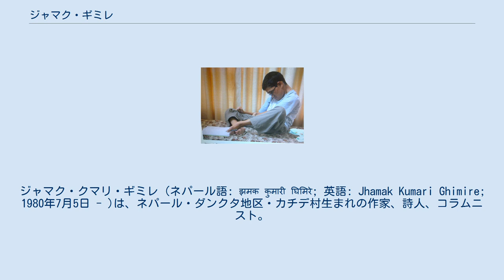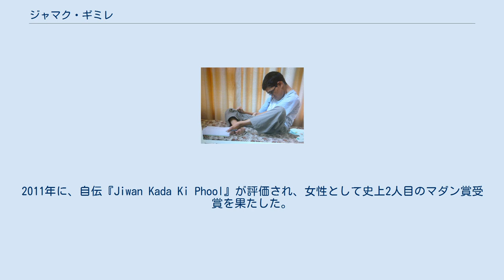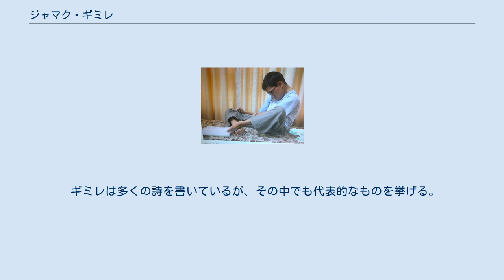ジャマク・ギミレ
ジャマク・クマリ・ギミレ (ネパール語: झमक कुमारी घिमिरे; 英語: Jhamak Kumari Ghimire; 1980年7月5日 - )は、ネパール・ダンクタ地区・カチデ村生まれの作家、詩人、コラムニスト。
脳性麻痺として生まれたため、左足で執筆活動を行っており、ネパールのヘレンケラーと呼ばれる。
2010年、20歳の若さで自伝『Jiwan Kada Ki Phool (英題: A Flower In The Midst Of Thorns)』を出版。
同作品はネパール文学における最高峰の賞マダン賞を受賞した。
 1980年、父クリシュナ・バハドゥール・ギミレと母アシャ・デヴィ・ギミレの間に6人兄弟の長女として生まれた。
脳性麻痺児であったため、生まれつき手と膝を使ったり、話したりすることができなかった。
 一家の生活は苦しく、また、両親が障碍に対する理解に乏しかったため、適切な介護を受けられず、半ばネグレクトの状態にあった。
両親からはしばしば動物のように扱われ、侮辱的なあだ名で呼ばれ、一時は早く死にたいと考えていたことも告白している。
ギミレが5歳の時、唯一介助を積極的に行ってくれた祖母が亡くなったことがきっかけで、自分の足を使って食事をするようになった。
両親はギミレに読み書きを教えることが無意味であると思っていたため、教材を取り上げ、ギミレを勉強から積極的に遠ざけていた。
ギミレは父が妹に文字を教えている姿を見て文字を覚え、石の上に水で文字を書いたり、地面に足で文字を書いたりして読み書きを身に付けた。
 ネパール語紙カンティプルでコラムを書くようになると、世間からの注目を集め始めるようになる。
女性、そして障碍者という立場から数々の詩を発表。
2011年に、自伝『Jiwan Kada Ki Phool』が評価され、女性として史上2人目のマダン賞受賞を果たした。
2012年に英訳版も出版された。
2019年には、ビノド・ビスタ監督の手によって映画化され、ギミレも本人役で出演している。
 ギミレは2002年ごろからネパール語文学への貢献が認められ、政府から毎月1000ルピーの資金援助を受けていたが、2005年にネパール政府を非難する記事を書いたところ、援助が停止された。
独裁政権が崩壊後の2007年には、毎月4500ルピーに増額された上で、支援が再開された。
 リヴァプール・ジョン・ムーア大学からのインタビューでギミレは、両親が教育に否定的で、食事や介護を十分に得られなかったために、いっそう文学や芸術に興味を持つようになった、と語っている。
また、自身の経験を元に、貧困やフェミニズム、障碍者への差別といった社会問題を意識した作品を数多く制作している。
 ギミレは多くの詩を書いているが、その中でも代表的なものを挙げる。